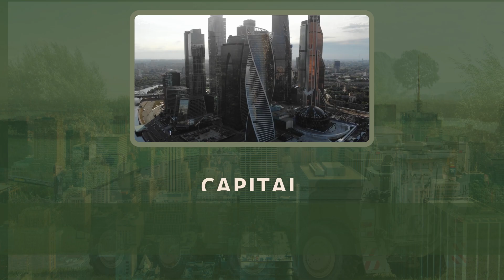Greece vs Egypt military power comparison 2021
Egypt vs Greece military power comparison

In this video we will compare Greece vs Egypt army power

0:00 Intro
0:10 Greece vs Egypt military comparison
0:36 land power comparison
1:09 air power comparison
1:44 navy power comparison
2:23 logistics and resources comparison

Greek army,
Egyptian army,